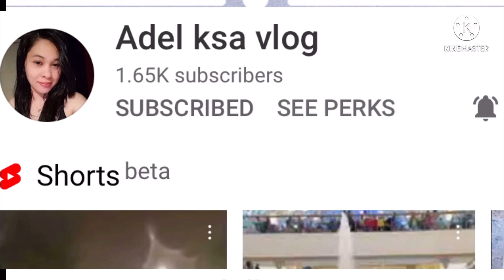Traveling to lake Greyson Murfreesboro AR. Mag swimming kami guys.